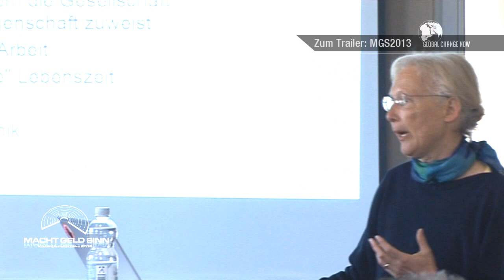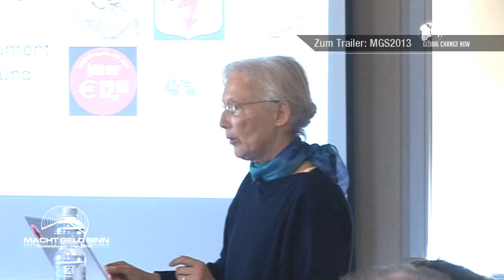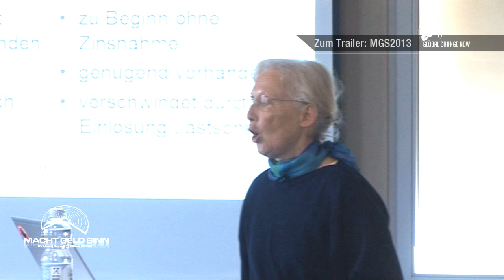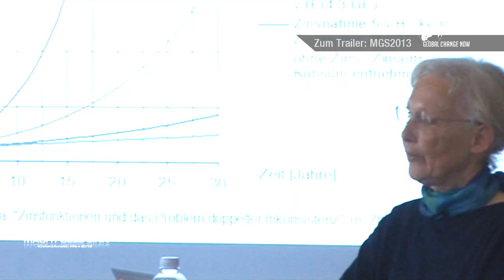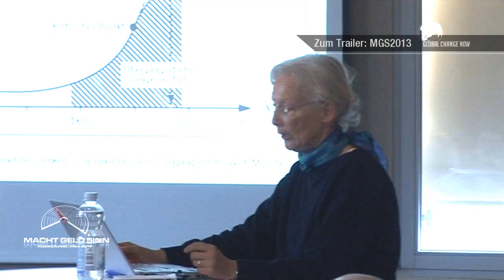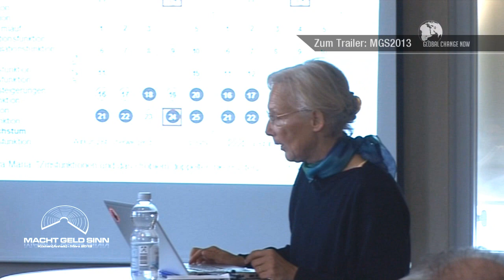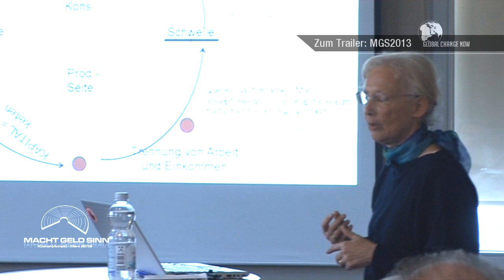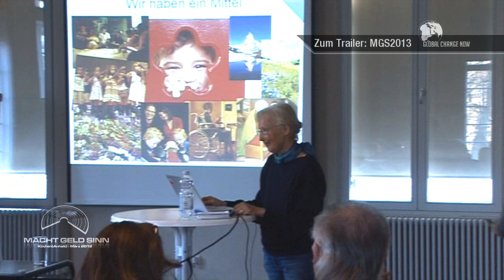Dr. Eva-Maria Hubert - Geld als Sozialtechnik